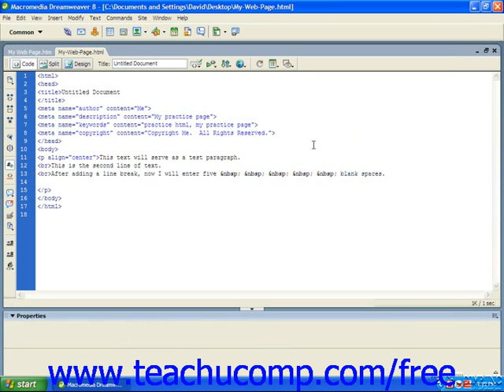HTML Tutorial Inserting Blank Space Training Lesson 3.4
Learn how to insert blank space in HTML A clip from Mastering HTML Made Easy v. 4. the most comprehensive HTML tutorial available. Visit us today!